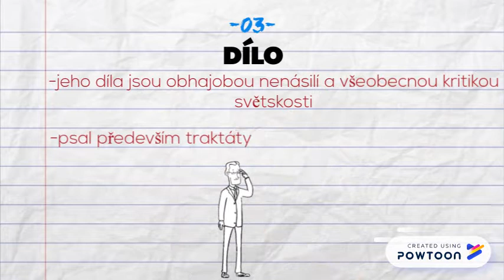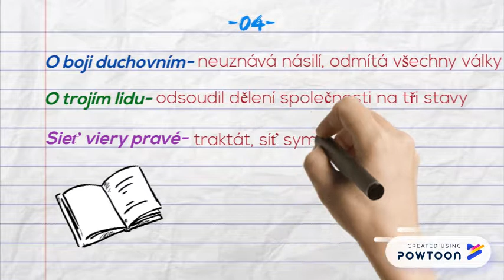Petr Chelčický (Karel Kalaš)